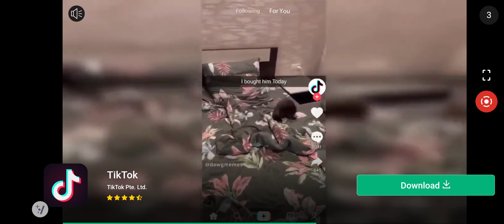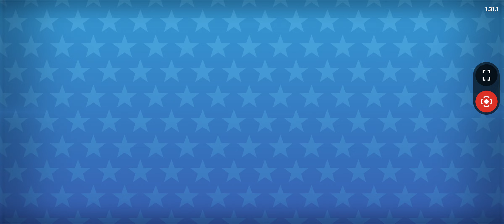American dad battle